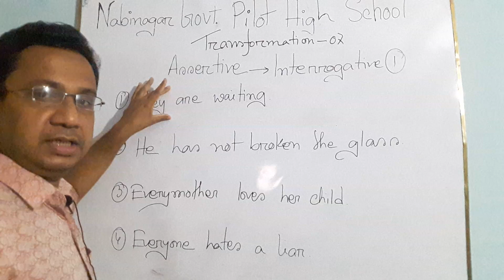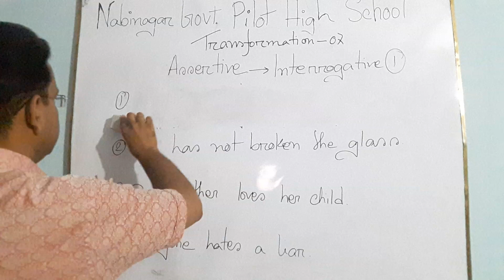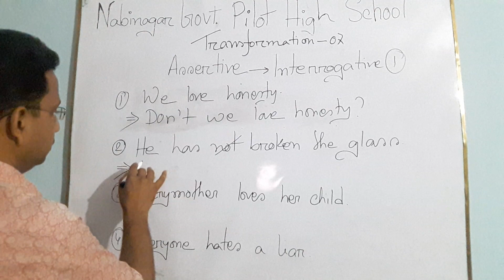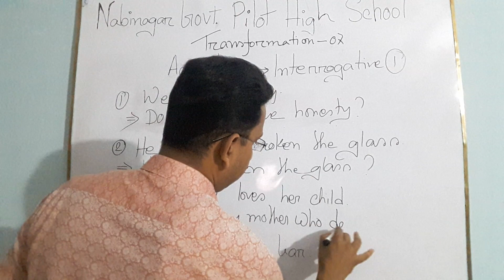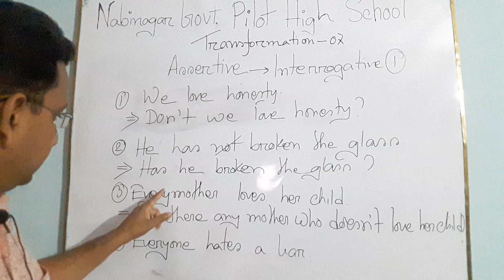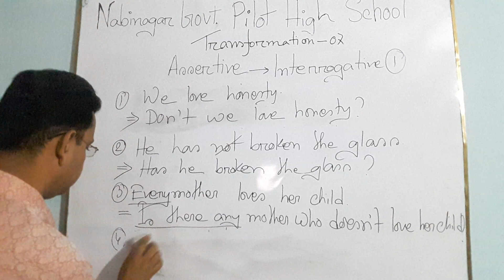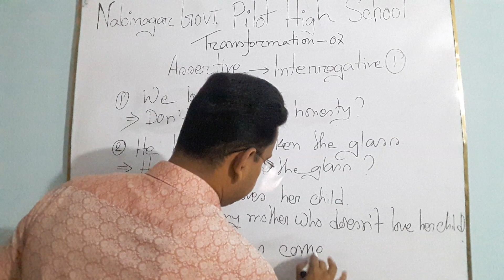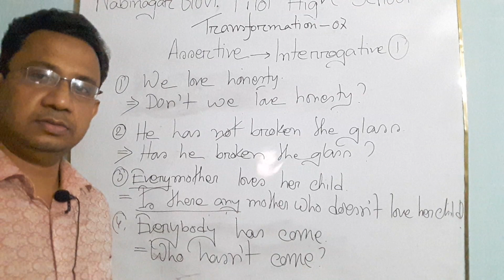Transformation: Class 07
Assertive - Interrogative 1